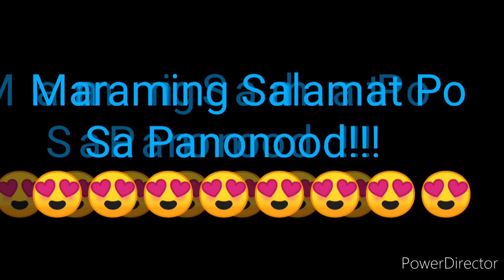STL LAGUNA 3rd DRAW RESULT JUNE 18, 2022